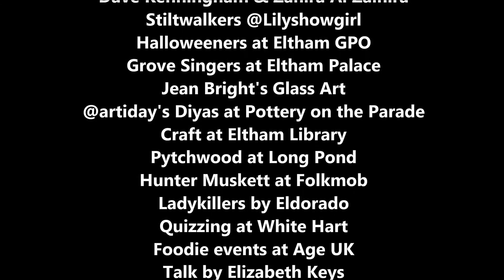Eltham Arts Winter Festival 2016 - Week One Highlights in 1 minute!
See selected highlights of Week One of the Eltham Arts Winter Festival 2016. With 23 days of over 150 events, during the Festival period, 29 October to 20 November 2016 - how many will you see?

Filmed by various people in and around Eltham and the London SE9 area, a film compiled and edited by Reeva Charles @LondonRaven64.

Week One Artists, Performers and Venues featured:

Passey Place, Eltham
Make a Noise Choir
Hulviz Amateur Musicial Society
Dave Kenningham & Zahira Al Zalhira
Stiltwalkers @Lilyshowgirl
Halloweeners at Eltham GPO
Grove Singers at Eltham Palace
Jean Bright's Glass Art
@artiday's Diyas at Pottery on the Parade
Craft at Eltham Library
Pytchwood at Long Pond
Hunter Muskett at Folkmob
Ladykillers by Eldorado at Bob Hope Theatre
Quizzing at White Hart
Foodie events at Age UK
Talk by Elizabeth Keys
Comedy & Curry at White Hart
Jazz at Warren Golf Club
Heritage tour of St Luke's Church
Taste of India at New Eltham Library
Hotchpotch Arts & Crafts at Tudor Barn
Art at Gerald Moore Gallery
Tea & Piccies at CANE New Eltham
Church of England School Art Exhibition